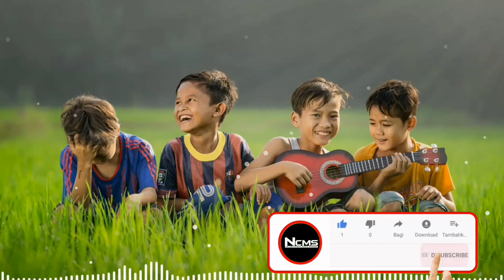No copyright music for youtube/ copyright free mus | Background music without copyright claim | NCMS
YOUR QUARES
NCM Sameer
no music for background
no copyright music for youtube videos
no copyright
no copyright free music for youtube videos without copyright claims
non copyright free music for youtube videos without copyright claims
non music for background
non copyright music for youtube videos
non copyright
copyright free music
copyright free music for videos background
copyright free music no copyright
copyright free background music for youtube videos without copyright claims
copyright free music non copyright
free music
backround no copyright music for youtube videos
backround no copyright
copyright free music
new copyright free music
new no copyright music
new no copyright background music
new no music for background
new no copyright music for youtube videos
new no copyright